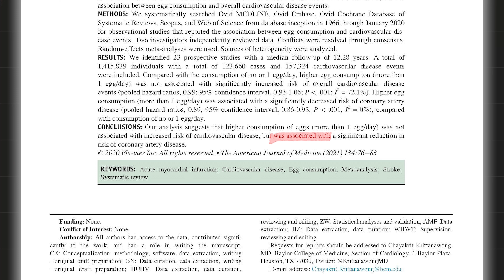3 Tage VORKOCHEN und planbar ABNEHMEN | High Protein & Schnell!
Effizientes Vorkochen ist der Schlüssel zu nachhaltigem Fettabbau und Muskelaufbau. In diesem Video wird gezeigt, wie man in nur 45 Minuten Frühstück, Mittagessen und Abendessen für 3 Tage zubereiten kann – mit 2000 Kalorien und ganzen 166g Protein pro Tag. Die Mahlzeiten sind nicht nur proteinreich, sondern auch lecker und leicht vorzubereiten. Perfekt für alle, die ihre Ernährung optimieren und überschüssiges Fett loswerden möchten, ohne auf Genuss zu verzichten. Alle Rezepte lassen sich super lagern und einfach transportieren – ideal für einen stressfreien Alltag.

👥Du möchtest persönliche und individuelle Unterstützung bei deiner Körper-Transformation? Hier gehts zum Online-Coaching-Kontaktformular:

📩Newsletter: Bekomme regelmäßig praktische Tipps, um Fett zu verlieren und Muskeln aufzubauen

Hier sind einmal die einzelnen Lebensmittel der Mahlzeiten:
Kartoffel-Rührei-Hähnchen (3 Portionen):
900g Kartoffeln
120g Reibekäse fettreduziert
150g Hähnchen
10 Eier
Koriander

Burrito(3 Portionen)
3 Wraps
300g fettarmes Rinderhack
150g Kidney Bohnen
100g fettarmer Reibekäse
250g Skyr
Scharfe Soße

Quark mit Früchten und Nüssen (1 Portion)
500g Quark
1 Frucht
30g Nüsse
Die Glasboxen aus dem Video (5 Stück)

00:00-00:37 Übersicht
00:38-02:28 Frühstück
02:29-04:21 Mittagessen
04:22-05:18 Abendessen